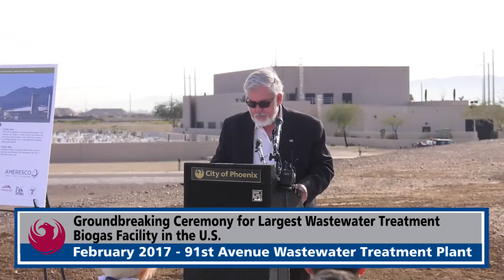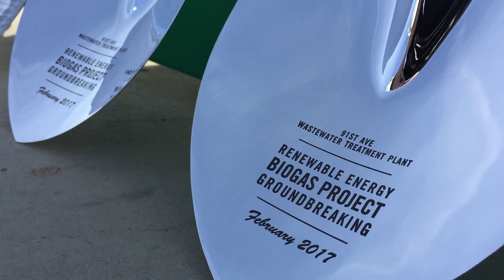Phoenix and Ameresco Break Ground at 91st Avenue Wastewater Treatment Plant | News Feed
Ameresco, Inc., a leading renewable energy and energy efficiency company, and the city of Phoenix today hosted a ceremonial groundbreaking event for the start of a multi-million dollar wastewater treatment biogas utilization project at the  91st Ave Wastewater Treatment Plant (WWTP). Once operational, it is expected to be the largest wastewater treatment biogas-to-renewable natural gas facility of its kind in the United States. The attendees at the event heard from a variety of speakers including City leaders and Ameresco representatives.

Phoenix Mayor Greg Stanton stated, “Making Phoenix more sustainable isn’t just the right thing to do, it is also sparks innovation and creates exciting new economic opportunities. By partnering with Ameresco at our new processing plant, Phoenix is taking previously untapped raw biogas generated by wastewater treatment and turning it into a renewable energy source that can be sold. This cutting-edge partnership benefits our regional economy and environment at the same time. Phoenix has set ambitious sustainability and renewable energy goals, and this partnership will help us get there.”

Phoenix Vice Mayor Kate Gallego stated, “Today is a great day to embrace innovation as we embark on this new processing plant that will beneficially utilize a previously untapped energy resource. This is an excellent business opportunity that helps improve air quality and reduces greenhouse gas emissions. Speaking for Phoenix in particular, this plant will move us closer to our goal of 15 percent renewable energy citywide.”

Michael T. Bakas, Senior Vice President, Ameresco said, “Ameresco is honored to be partnering with the cities of Phoenix, Glendale, Mesa, Tempe and Scottsdale, and we’re truly excited to break ground and get underway. The exceptional aspect of this project is the ability to capture a wasted resource and utilize it, thereby efficiently making use of this valuable renewable energy asset.  We’re looking forward to making this project a reality later this year for a community that recognizes the tremendous value and importance of environmental stewardship in conjunction with fueling the local economic growth engine with this new business while at the same time reducing its costs.”

Ameresco will design, build, own, operate and maintain (DBOOM) the wastewater biogas-to-energy facility. The WWTP is owned by the Sub-Regional Operating Group (SROG) made up of Phoenix, Glendale, Mesa, Scottsdale, and Tempe, and serves these cities. The WWTP is operated by the City of Phoenix.

The 91st Ave biogas project, expected to be operational in late 2017, will process the raw biogas generated in the anaerobic digesters into renewable natural gas (RNG) that will be sold to the vehicle market through the nation’s natural gas pipeline grid. The biogas is a mixture of various gasses (mostly methane and carbon dioxide) produced through the anaerobic decomposition of organic matter delivered to the WWTP. With a project size of 3,250 standard cubic feet per minute (SCFM) capacity, the project is expected to be the largest of its kind in the nation.

This project is expected to reduce carbon emissions by nearly 45,000 tons per year, the equivalent of taking over 70,000 cars off the road or planting over 87,000 acres of tress every year.